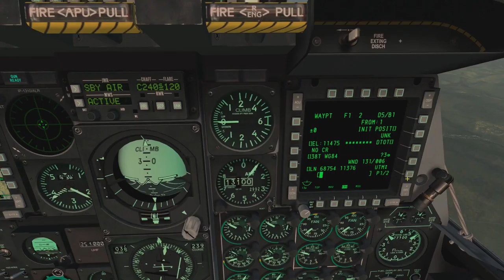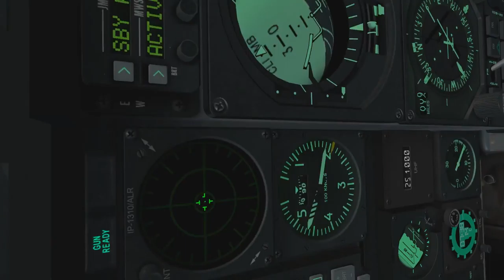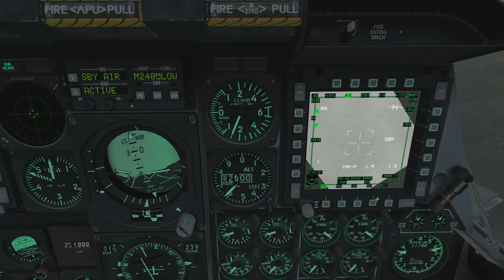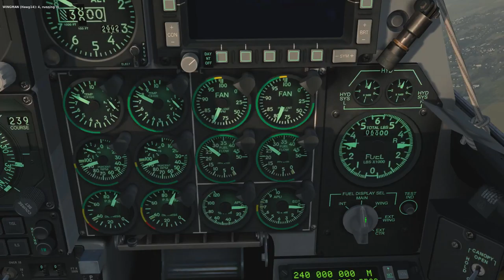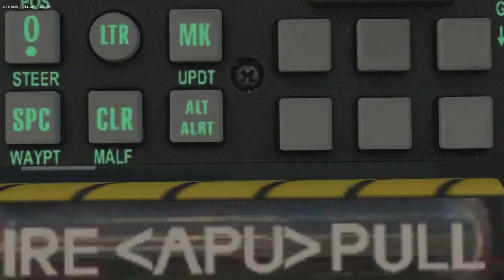DCS: World 1.5 - Operation Piercing Fury Campaign - Broken Arrow (Mission 5)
Another close op, which ended up in me being forced to do an emergency landing. Though this time I was there for the whole time and did partake in clearing out the insurgents.